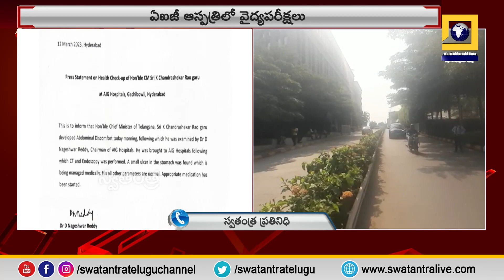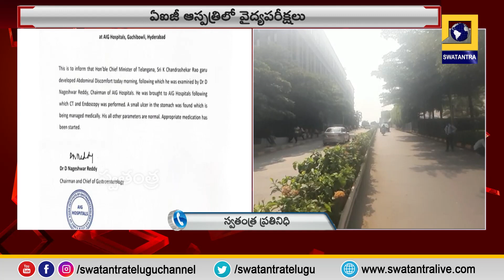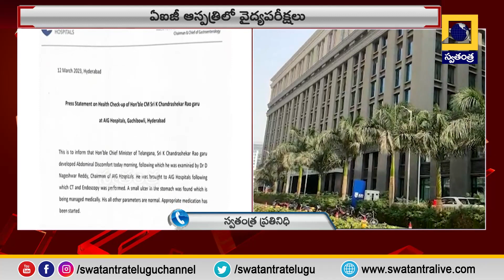తెలంగాణ సీఎం కేసీఆర్ కు పొత్తి కడుపులో అల్సర్ ఉన్నట్లు వైద్యుల గుర్తింపు | Swatantra TV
Telangana CM KCR is diagnosed with stomach ulcer | Swatantra TV